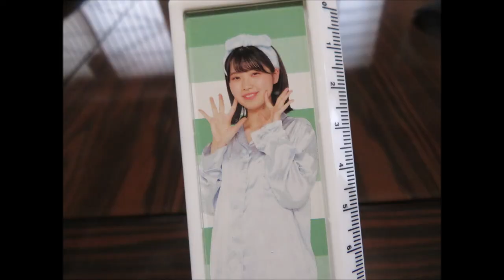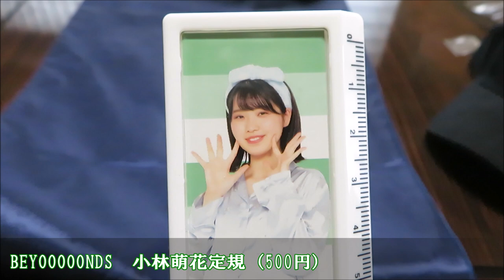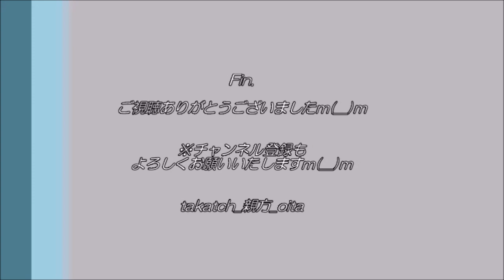【アイドル】ハロプログッズが届いた大分の親方 2020年5月～モーニング娘。’20、アンジュルム、BEYOOOOONDS～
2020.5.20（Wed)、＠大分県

ハロプログッズ３点、オンラインショップで購入！
簡単にグッズ紹介いたしますm(__)m

・モーニング娘。’20　春ツアーキャップ
・アンジュルム（上國料萌衣）　ボールペン
・BEYOOOOONDS（小林萌花）　定規

☆グッズは通販サイトe-LineUP!Mall にて購入！